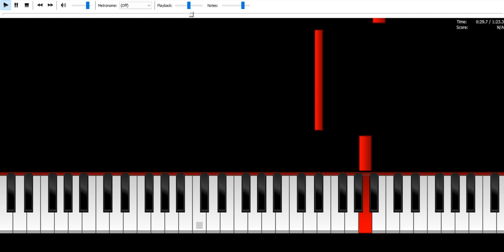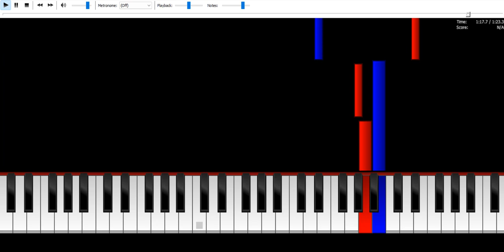Avatar Azula Theme - Piano Synthesia